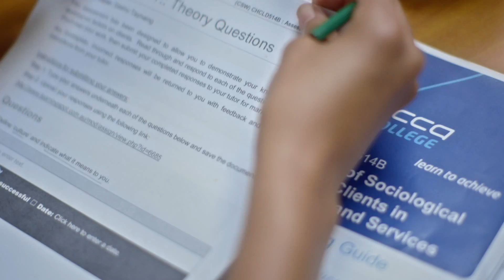Why study in branch at Evocca College